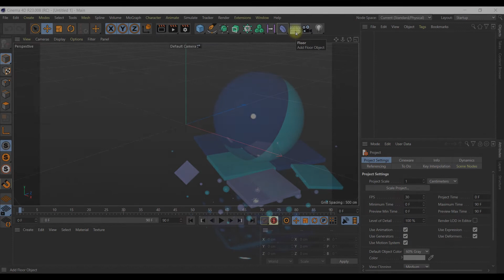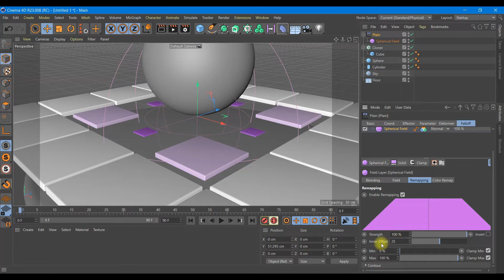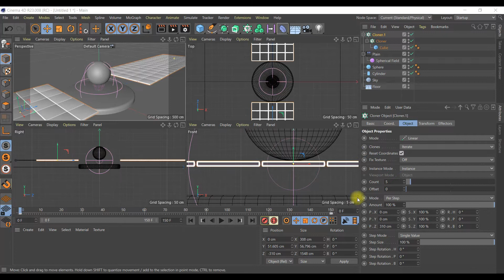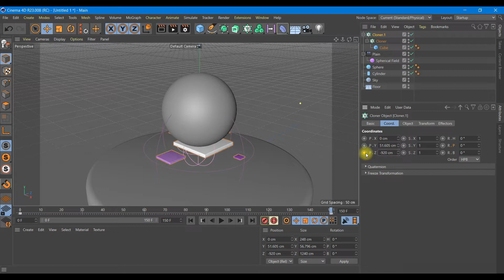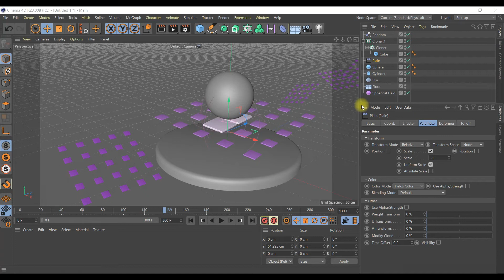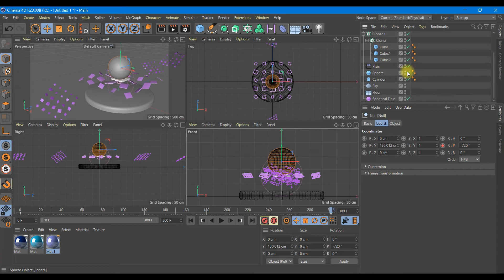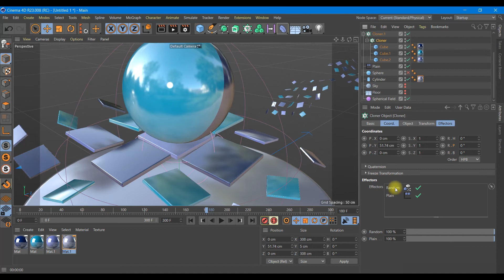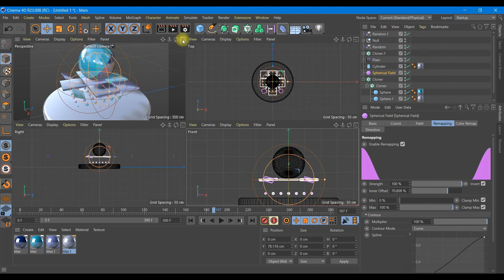Abstract animation composition in Cinema 4D tutorial